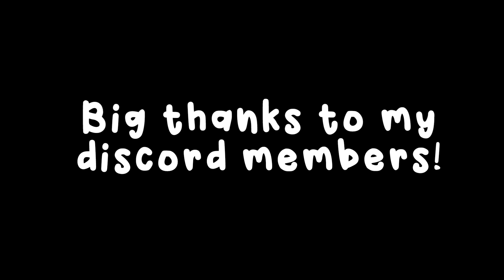COOL LEGO WEAPONS you can build for your minifigures - Pt 45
❗Here is another batch of weapons. I hope you like them. Big thanks to my creative discord members. They always suprise me with uniqe weapons.

🎥 Equipment
- Camera: Samsung Galaxy A54
- Software: Stop-motion Studio Pro
- FPS: 15
- Editing software: YouCut -video editor

🎬 I am slowly getting back into making videos weekly. Next video will probably be some short one.